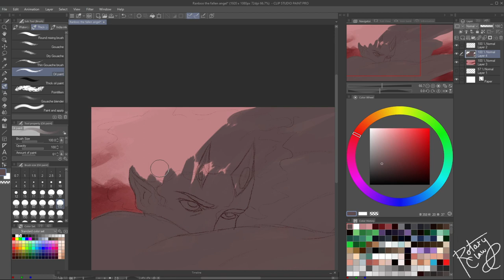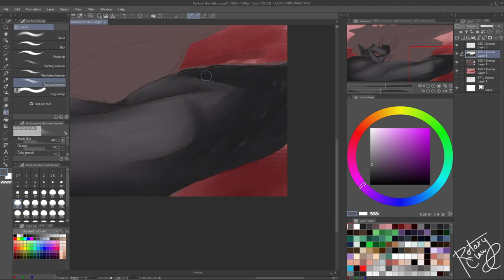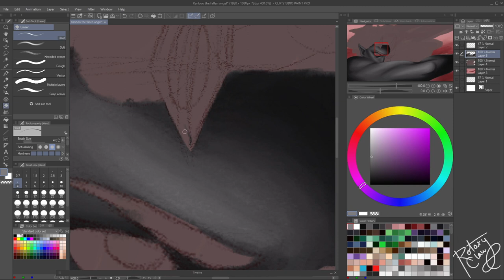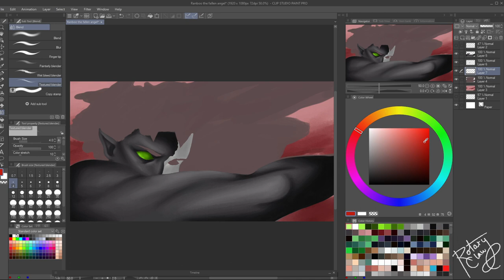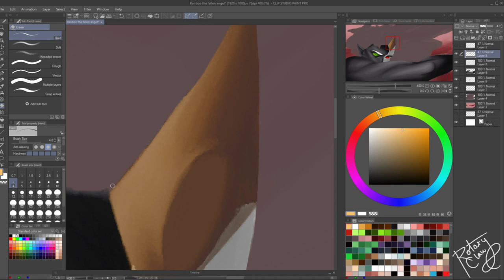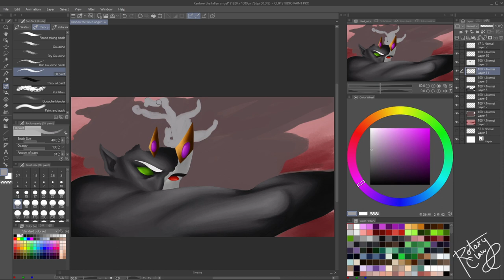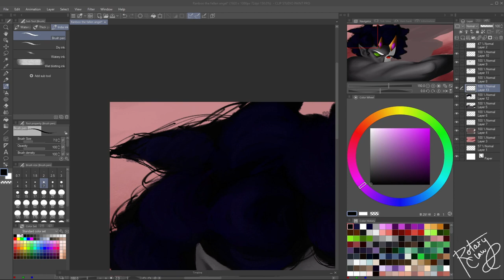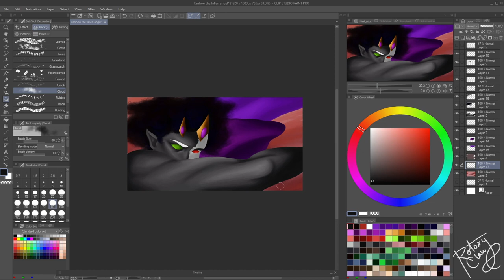A Fallen Angel |Ranboo Speedpaint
I did this in one sitting... enjoy